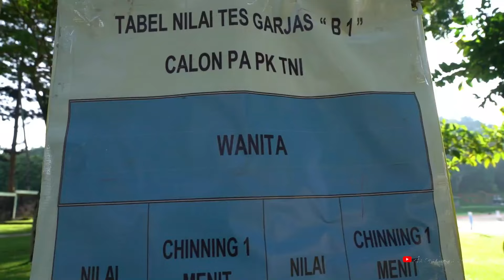TES KESEGARAN JASMANI PULL- UP CALON PRAJURIT PA PK TNI 2021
Tes Kesegeran Jasmani Pull Up calon Prajurit Perwira Karier TNI Ta 2022